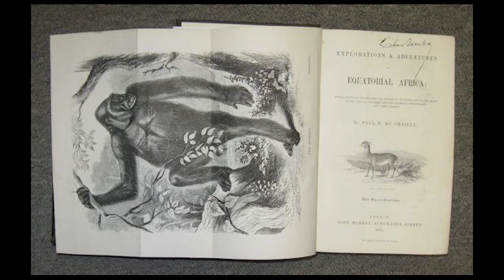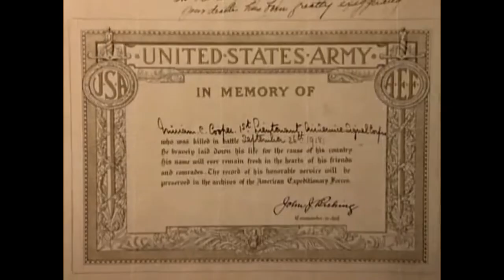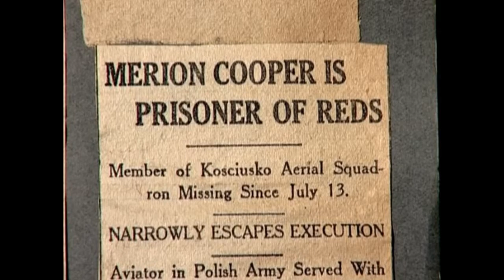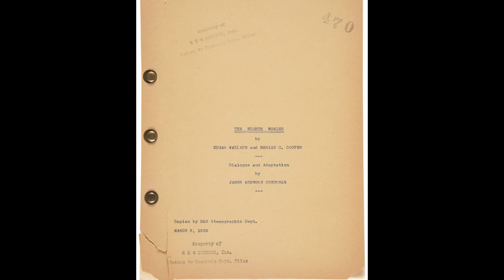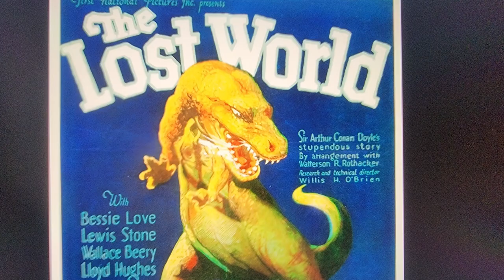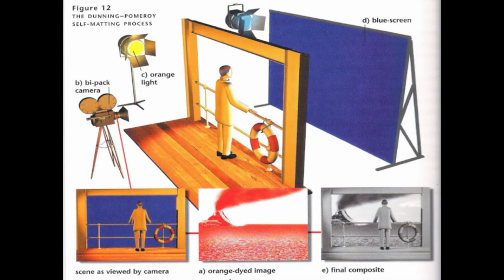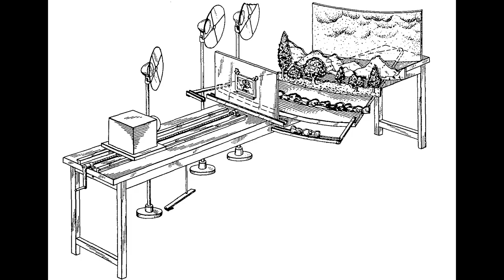The Making Of King Kong 1933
We go through the making of the landmark film KingKong.

Sources:

King Kong 1933 Bluray Commentary and all Special Features

King Kong The History of a Movie Icon from Fay Wray to Peter Jackson by Ray Morton

The Making of King Kong by George, Turner Orville Goldner